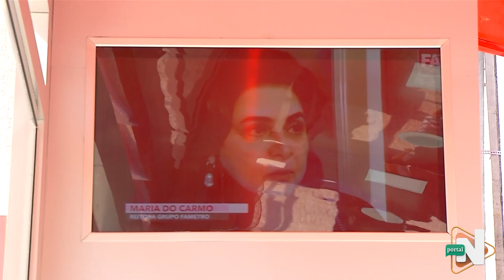Problemas paradas de onibus Manaus